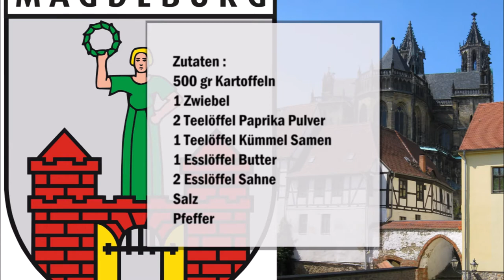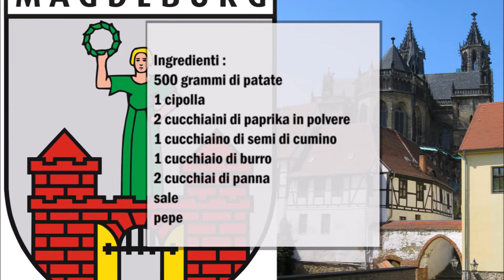Magdeburger Bratkartoffeln / Patate fritte di Magdeburg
Deutsch :
500 gr Kartoffeln
1 Zwiebel
2 Teelöffel Paprika Pulver
1 Teelöffel Kümmel Samen
1 Esslöffel Butter
2 Esslöffel Sahne
Salz
Pfeffer

Kartoffeln schälen und in Scheiben schneiden.
Die Kartoffeln im Wasser für 10 Minuten kochen.
Danach in eine Pfanne die Butter schmelzen und die Kartoffeln dazu geben, sobald die Kartoffeln anfangen braun zu werden die in Würfeln geschnittene Zwiebel dazu geben und mit Salz und Pfeffer würzen.
So bald die Kartoffeln fertig sind den Paprika dazu geben und den Kümmel, zum Schluß die Sahne und kurz braten lassen.

Italiano :
500 grammi di patate
1 cipolla
2 cucchiaini di paprika in polvere
1 cucchiaino di semi di cumino
1 cucchiaio di burro
2 cucchiai di panna
sale
pepe

Sbucciate e affettate le patate.
Lessate le patate in acqua per 10 minuti.
Poi fate sciogliere il burro in una padella e aggiungete le patate, appena le patate iniziano a dorarsi aggiungete la cipolla tagliata a dadini e aggiustate di sale e pepe.
Non appena le patate saranno pronte, aggiungete la paprika e il cumino, infine la panna e fate soffriggere brevemente.